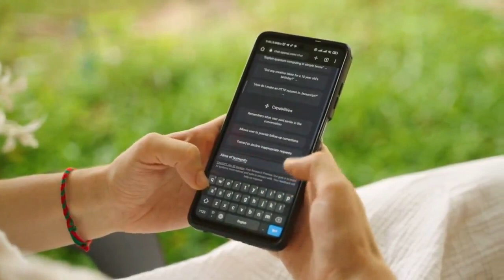IA - Tara Fly - Nilesh Juthani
C'est une chanson que j'ai écrite en 2022 , et reprise en août 2023 sur cette superbe composition de mon fidèle ami, Nilesh Juthani.

Désormais j'aime à savoir que mes textes soient utilisés sur des compositions d'amis compositeurs. Je n'utiliserai plus les musiques venant du site " auboutdufil " ainsi ça restera une chanson et ça restera unique :))))
Il m'arrivera certainement encore de travailler sur des compositions libre de droit, mais trouvée sur YouTube et elles seront remasterisés par mes amis compositeurs. :))))

J'avais traité un sujet qui me tient à cœur, celui de l'intelligence artificielle et de son danger, de ses dérives qui peuvent nuire à la santé mentale des êtres humains ...

Mes paroles

L'IA

Est ce moi qui ai manqué un stade
Ou est ce le stade qui me dépasse
J'ai beau comprendre tout me surpasse
Tout va trop vite, tout se combine
Se disperse dans l'espace

Elle parle aux accrocs de l'art
De la farce et du drame
Elle s'installe dans ma tête
Me lance des messages
A l'infini
Si vite tourne ma tête
Tout est si rapide et si clair

Tout est bon ou mauvais
Rien n'entre par hasard
Placé donné, obligé de suivre ( bis)

Pont musical

AI (Traduit par google)

Was it me who missed a stage
Or is this the stage that is beyond me
Even though I understand everything, it's beyond me
Everything goes too fast, everything combines
Disperses in space

She talks to art junkies
Farce and drama
She settles in my head
Send me messages
To infinity
So quickly my head turns
Everything is so fast and so clear

Everything is good or bad
Nothing happens by chance
Place given, obliged to follow (bis)

Musical bridge

Placed given, obliged to follow (bis)